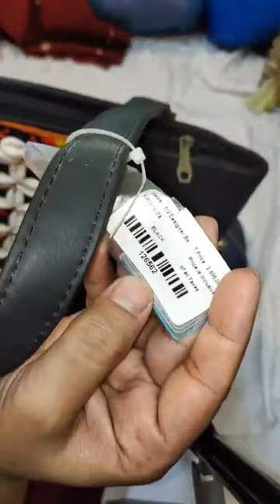New collection Gulahmad purse| j. fronts| khadi shirts |#03326084458#